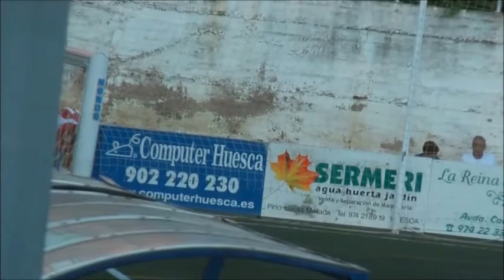Pedro Garcia Peñas Oscenses VS EFB HL 09/21/2013